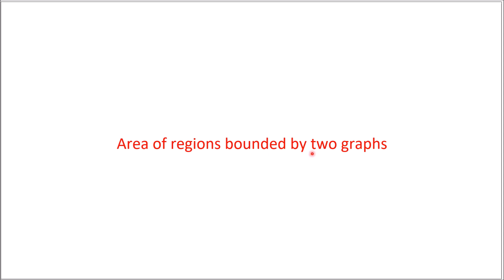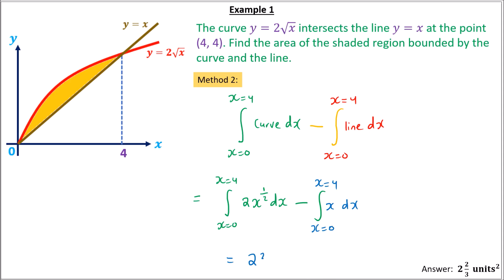Grade 11 addmaths: Area using integration [part 2] - video 1